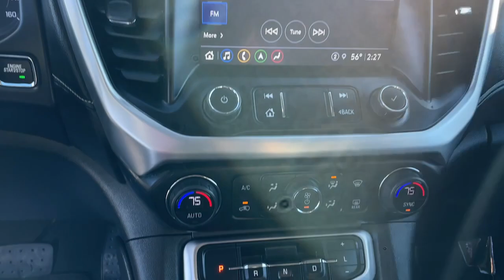2023 GMC Acadia SLT UT Logan, Smithfield, Hyrum, Brigham City, Ogden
Pre-Owned 2023 GMC Acadia SLT available at Murdock Chevrolet Logan located in 1955 N MAIN STREET, LOGAN, UT, 84341. Servicing the Logan, Smithfield, Hyrum, Brigham City, Ogden area.
Please mention the stock CMG2109 when you contact the dealership for this vehicle.

This could be the car for you, the  2023  GMC Acadia.  Enjoy the journey in comfort and security in this well-equipped Acadia. Spacious, smooth-riding, and loaded with desirable passenger amenities and safety features, this family-focused vehicle has your back! The following are some of this vehicles highlighted options: Apple Carplay®/Android Auto®, Wireless Apple Carplay®/Android Auto®, Navigation System, Heated Driver Seat, Keyless Entry, Fog Lamps, Premium Sound System, Heated Mirrors, Power Liftgate, Satellite Radio. Start planning family adventures in this comfortable, tech-savvy Acadia. Come in for a test drive. Our team will make it the best part of your day.